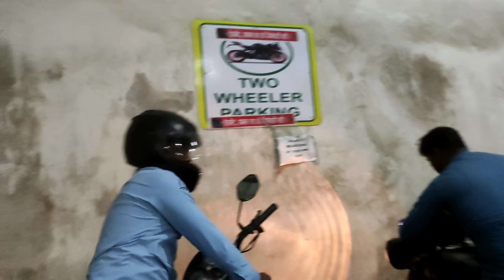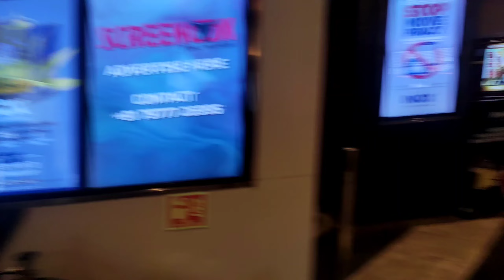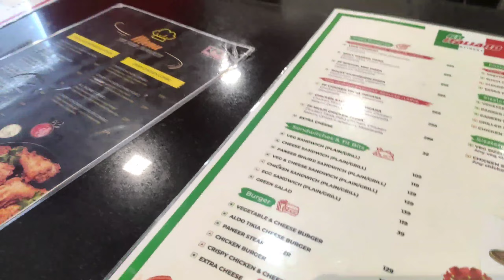Inox Theatre Movie Enjoying 🍿🍿🎥🎥 || Movie Time ☺️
Mrs Tudu Official